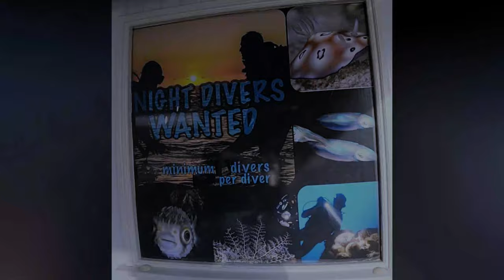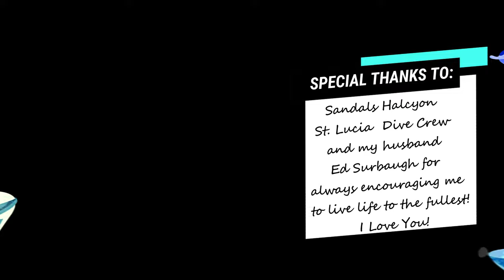Night Dive St Lucia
My first night Scuba Dive!  Spoiler alert, an octopus will make an appearance!